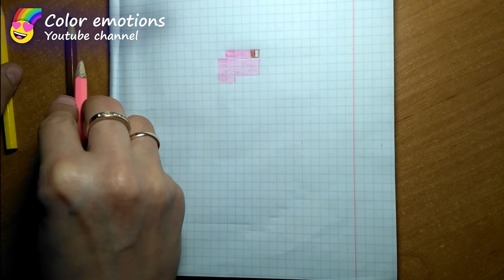Pixel art Flamingo 🦩. Pixel drawing (easy). Tutorial. Pixel drawing ideas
I this video, I show how to draw a cute pink flamingo (pixel art, easy).
Pixel drawing is making relaxation! Try now!